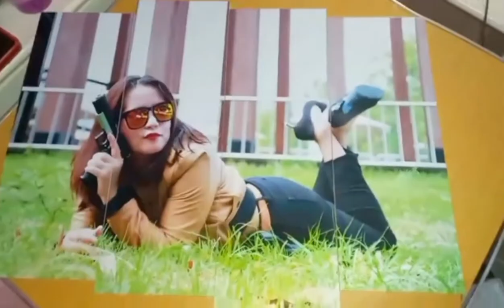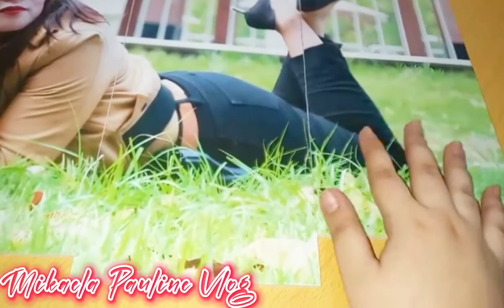Unboxing order from LAZADA